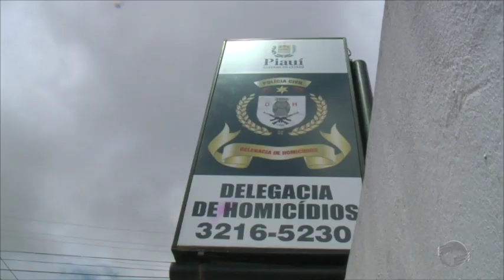Polícia prende acusado de matar cabo da PM